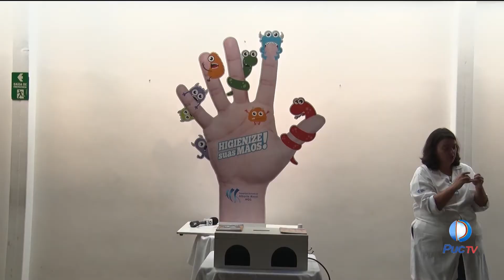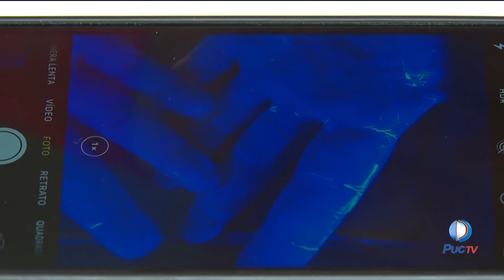Como se prevenir de doenças virais